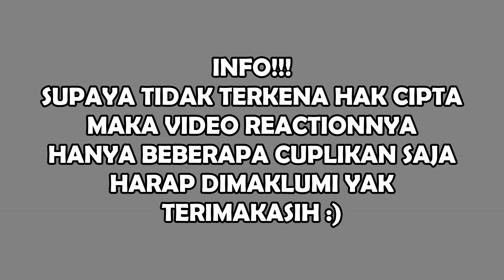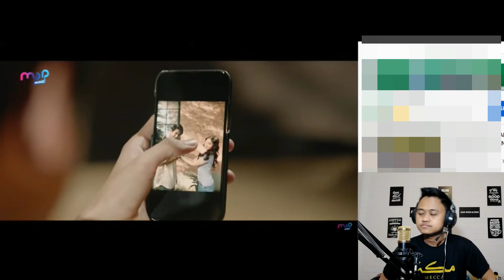TERHARU! BETRAND PETO - AKU & MANTANMU || LAGUNYA GALAU BANGET!